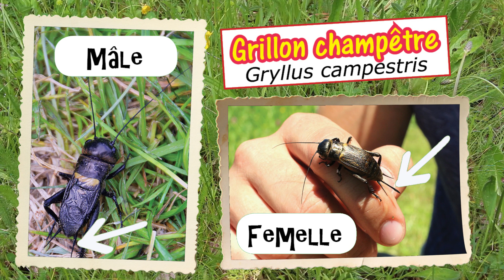Grillon champêtre : couchez-vous dans l'herbre pour le regarder chanter ! (Mélodies du printemps)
Dans cet épisode, un des insectes musiciens les plus connus du printemps : le grillon champêtre (Gryllus campestris). Avec des infos pour reconnaître facilement le mâle de la femelle.

J'ai utilisé ces docs :
Qui chante dans mon jardin ? (Livre-CD/QRcode)

Infos :
Images "maison", sauf dernière séquence "2 grillons" : Hans

A bientôt !